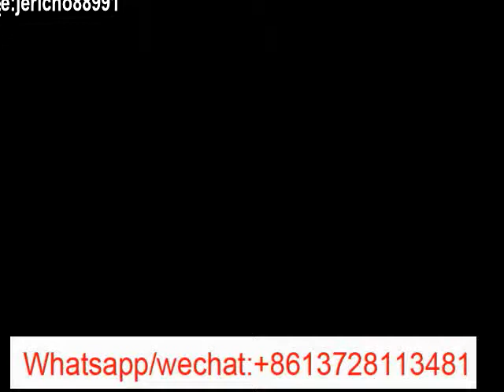4 color silicone wristbands printing machine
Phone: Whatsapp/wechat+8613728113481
Skype:jericho88991
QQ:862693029